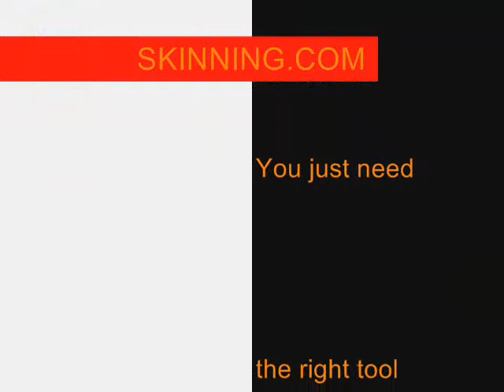Skinning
Hoe is het o.a. ontstaan?!?!